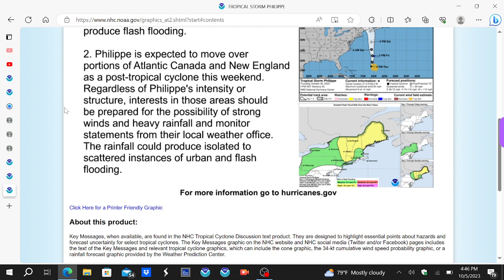Philippe Approaches Bermuda! Flooding Likely in Bermuda, New England, and ATL Canada!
Tropical Storm Philippe is nearing Bermuda and is already bringing heavy rain to the Island. Philippe is expected to pass very close to Bermuda early tomorrow afternoon, and head towards Maine, New Brunswick, and Nova Scotia by Sunday morning. Several inches of rain are likely especially across New England and Southeastern Quebec, and flooding will be likely in these areas as well as Bermuda. Tropical Storm force wind gusts are expected in these regions as well.

Please closely monitor the NHC and other official guidance for the latest updates on Philippe. Prepare for Tropical Storm force winds and scattered flooding if you live in and around the track.